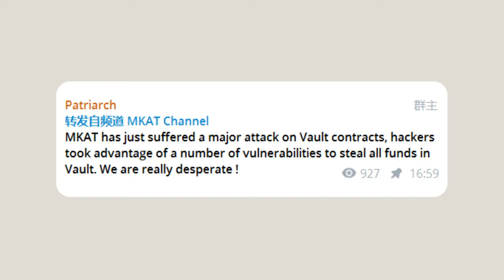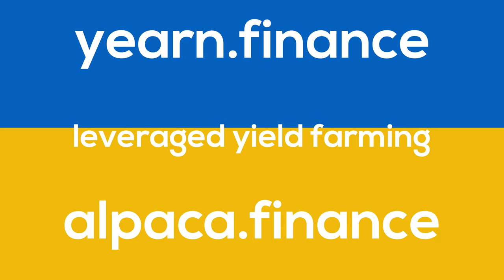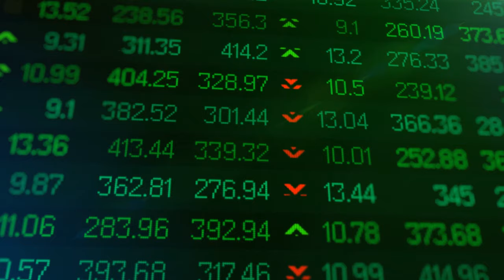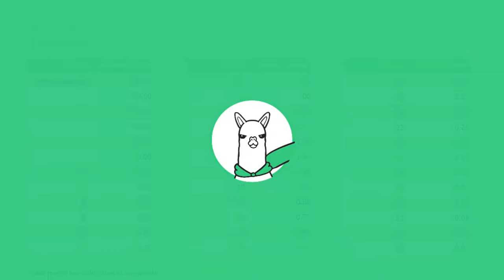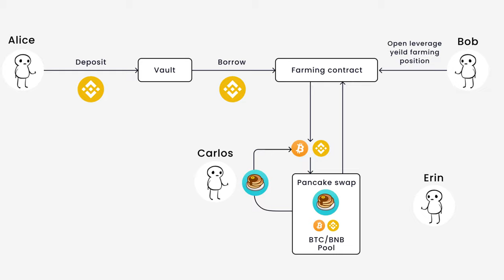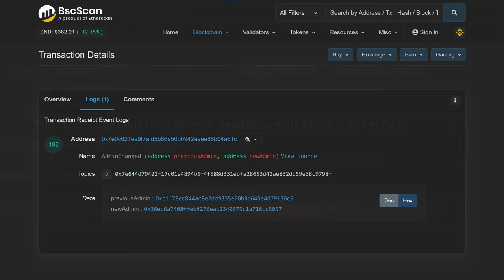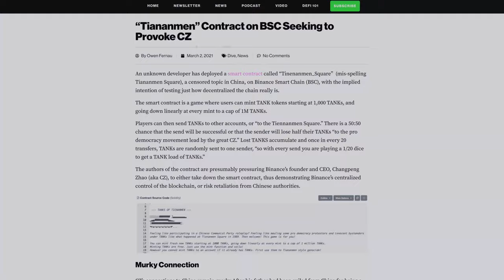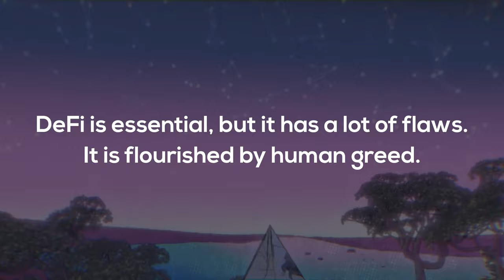meerkat.finance: A "Social Experiment"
Meerkat attracted $31M in user funds on the Binance Smart Chain. But 14 hours later, the developers emptied the vault and silently disappeared. This would go on to be called the largest rug pull in decentralized finance. However, they later went on to return the funds, calling the whole project a "test". So what was the purpose of Meerkat and why?

0:00 Intro
0:52 The Basics
3:10 Alpaca's Launch
7:42 Meerkat's Launch
11:56 Conclusion

Thanks to the mod of r/QualityYouTube for featuring me in a post!

Made with 💗
- Junion